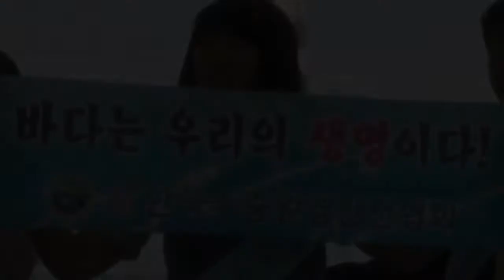[jmb방송] 한국 수중환경협회 대청댐 수중 청소